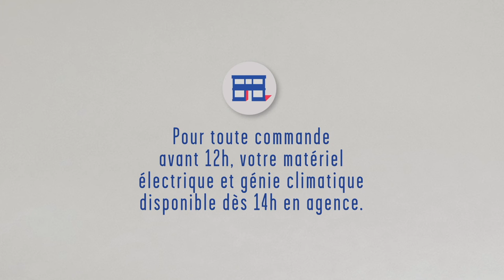Rexel Express - Votre matériel mis à disposition en agence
Vous rêvez de disposer de tout le matériel électrique et génie climatique dont vous avez besoin, au plus proche de vos chantiers ?
Avec Rexel Express, ce rêve devient réalité !
Profitez du plus grand stock Rexel d'île de France directement dans votre agence, dès 14h pour toute commande passée avant midi. C'est ça le service pro à la demande !